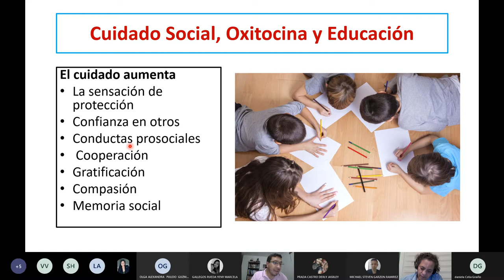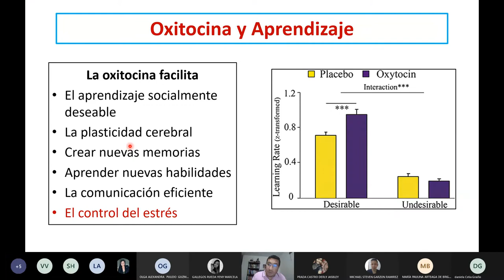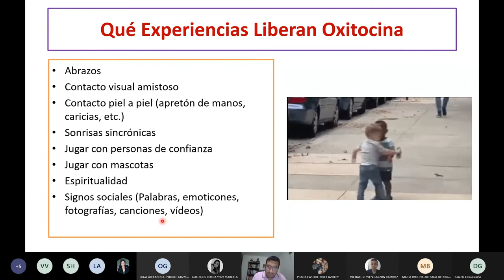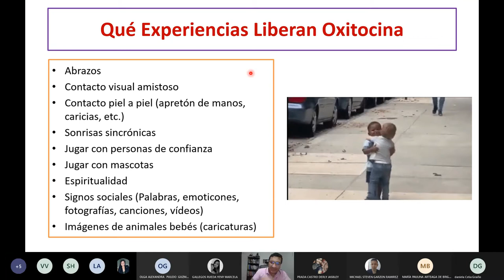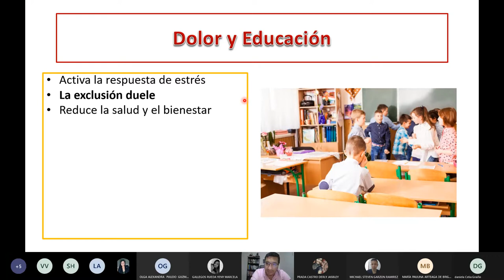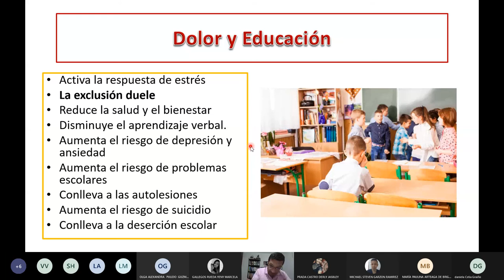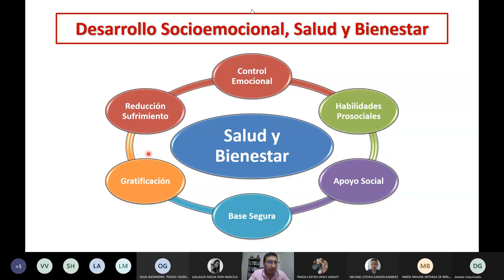Prosocialidad, Cuidado del Otro y Bienestar en la Educación